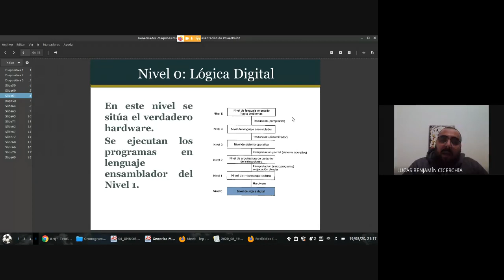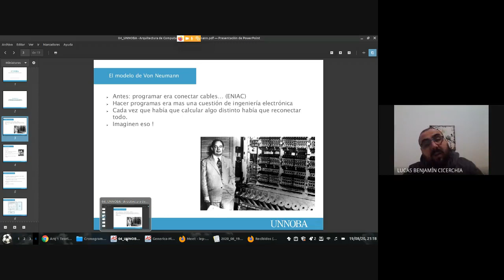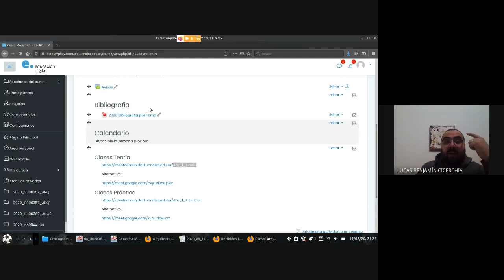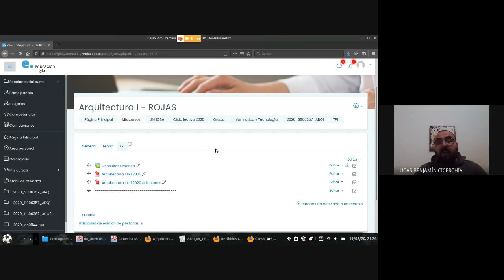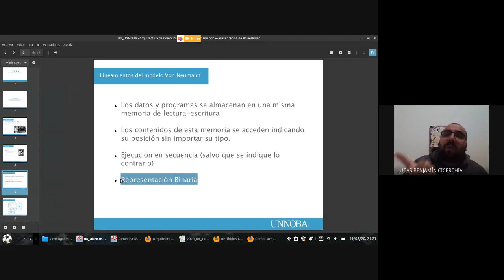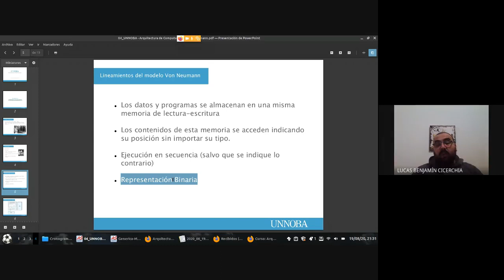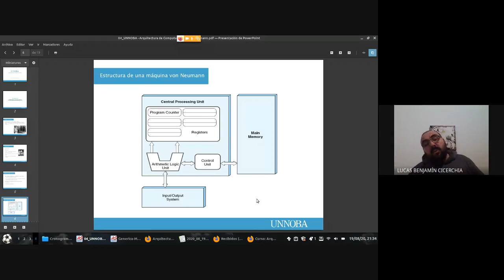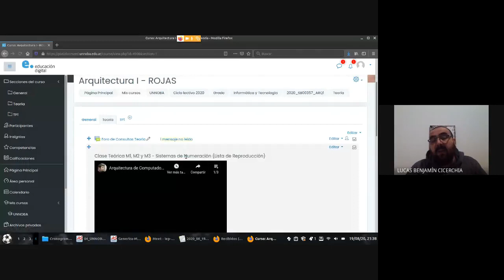Arquitectura de Computadoras - Clase Teoria 2020 08 19 at 17 12 GMT 7